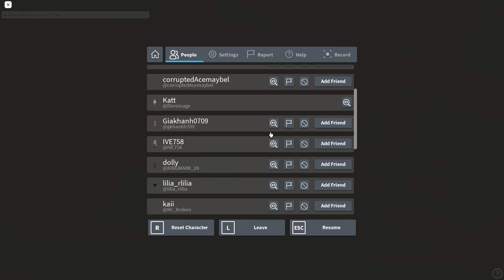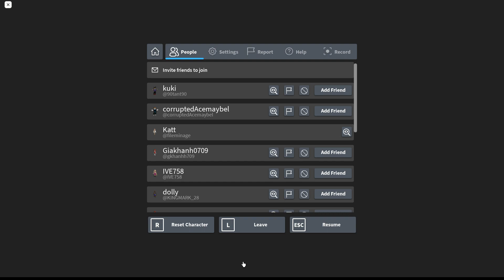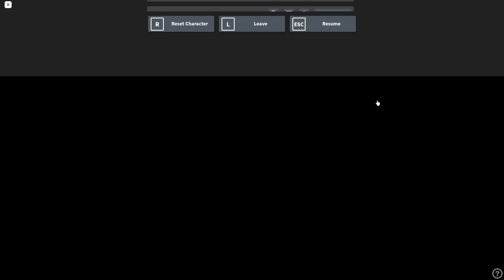✨PLAYING ZATANNA AND HER SKINS (And Eleven Bc Revenge)✨| The Vampire Origins | Darkcheese